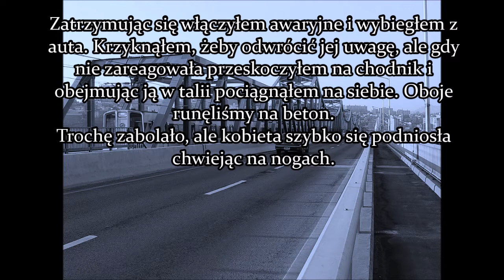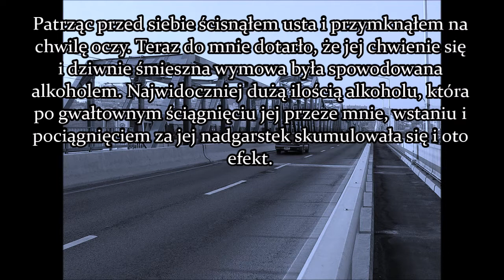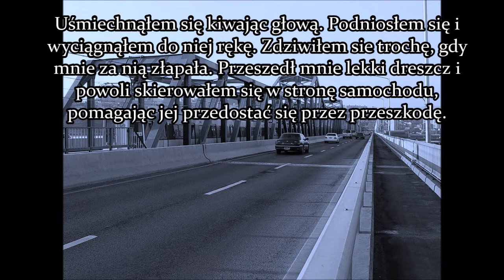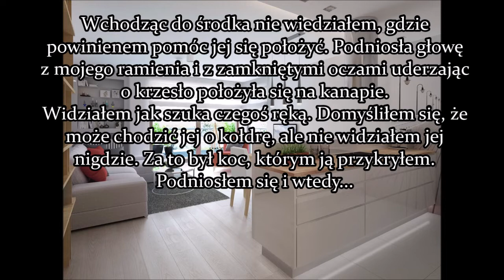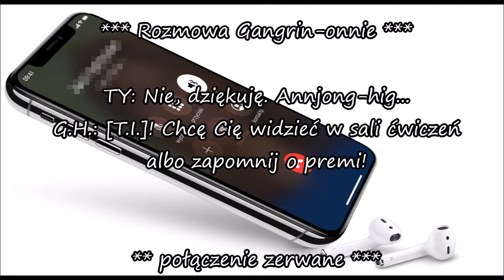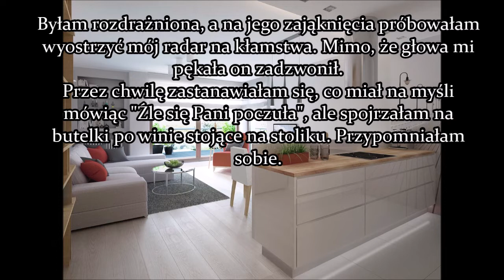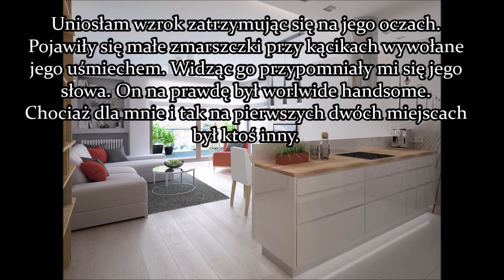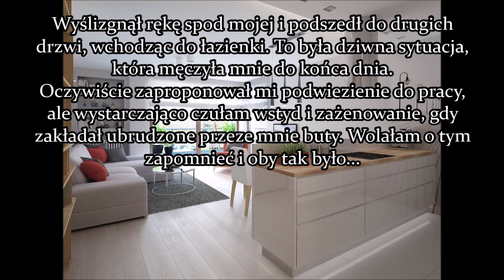Jin/Seokjin - In the full moon, cz 3 || BTS Imagine PL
Wesołych Mikołajek, kochani !

Mam nadzieję, że trochę się pośmialiście! Ogólnie Ali nie tylko bawi, ale też uczy! Pamiętajcie, że najważniejsze jest WASZE BEZPIECZEŃSTWO w2 każdej sytuacji!

~~ Wasza Ali X